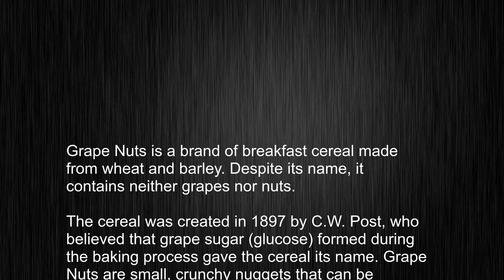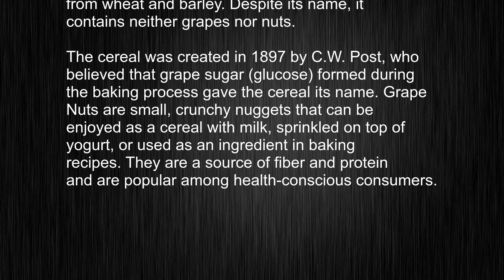What's the meaning of "Grape Nuts", How to pronounce Grape Nuts?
This video tells you what "Grape Nuts" means, how to pronounce it, provides a pronunciation guide and an accurate definition.
   00:00 Pronunciation
   00:24 Meaning

   - What is the meaning of Grape Nuts
   - How to say Grape Nuts
   - What is the definition of Grape Nuts
   - How to pronounce Grape Nuts

   Visit our free audio/video dictionary tutorial to learn how to correctly pronounce words/names and to learn their meanings, definitions, just like Grape Nuts definition and meaning in Merriam-Webster, Grape Nuts definition and meaning in Collins English Dictionary, Grape Nuts definition and meaning in The Oxford English Dictionary, Grape Nuts definition and meaning in Longman Dictionary of Contemporary English, Grape Nuts definition and meaning in Cambridge Advanced Learner's Dictionary, and more.